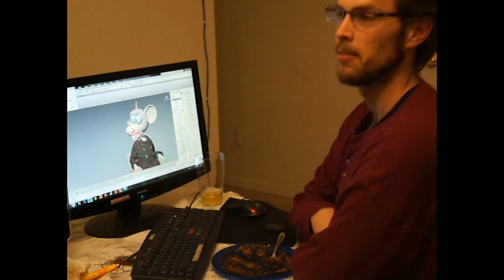Max's New Home - Behind The Scenes Interviews